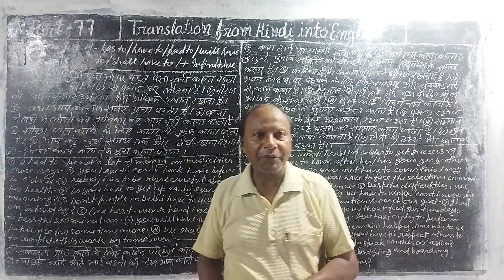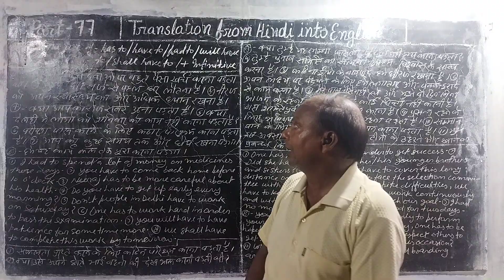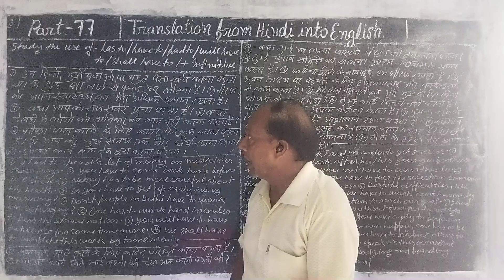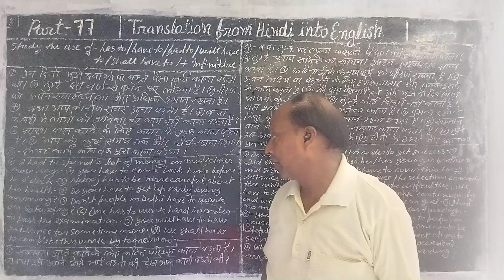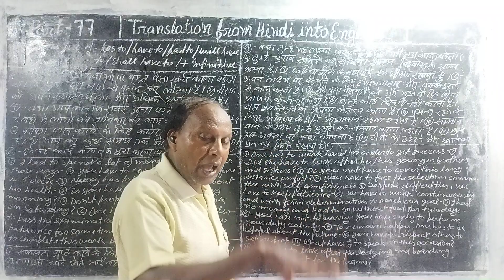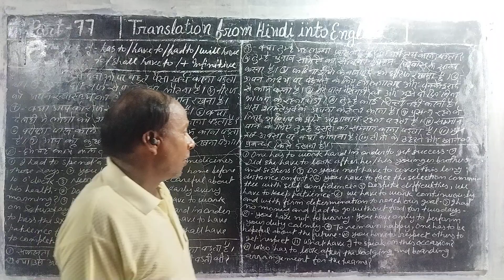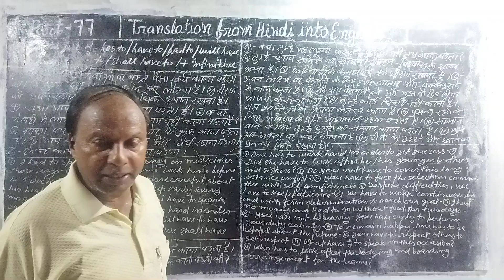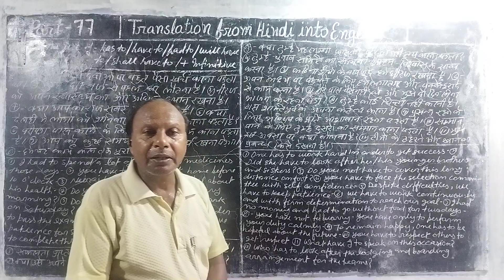Part 77.Translation.use of have to, has to, had to, will have to. etc